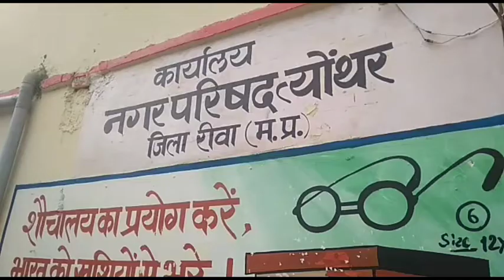नगर परिषद त्यौंथर मे दिखने लगा बदलाव सफाई कार्यक्रम हुआ तेज लगा जंग को छुड़ाने का मुहिम तेज